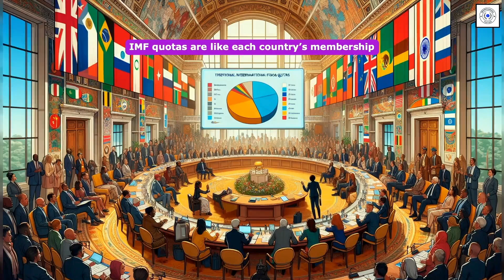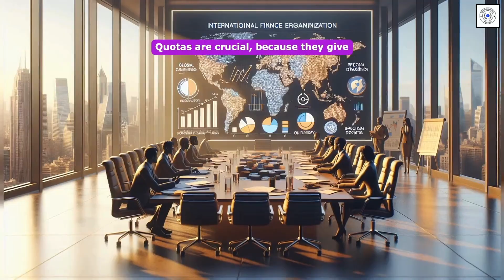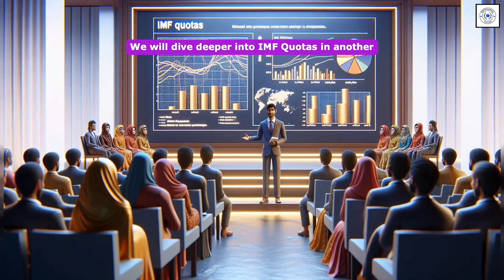Special Drawing Rights(SDRs) in International Monetary Fund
Understanding IMF Quotas and SDRs.

In this video, we’ll explain IMF Quotas, how countries contribute, and the role of Special Drawing Rights (SDRs) in global financial stability. Quotas determine a country’s contributions, voting power, and access to IMF loans, while SDRs serve as international reserves based on five major currencies. Check out the playlist for more insights!